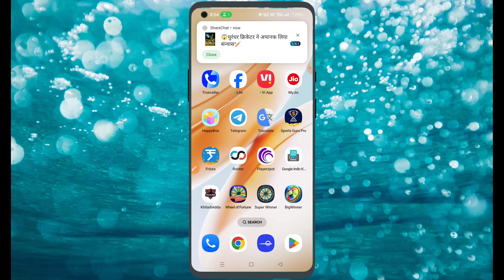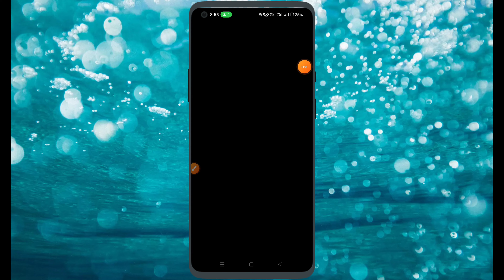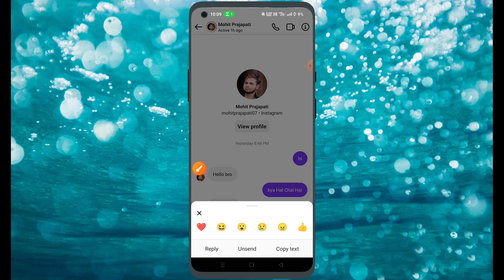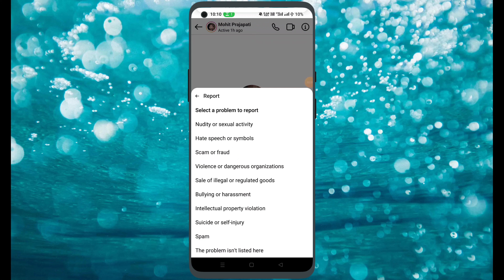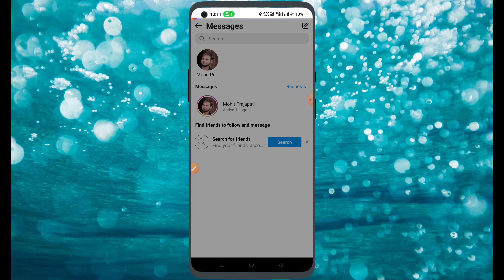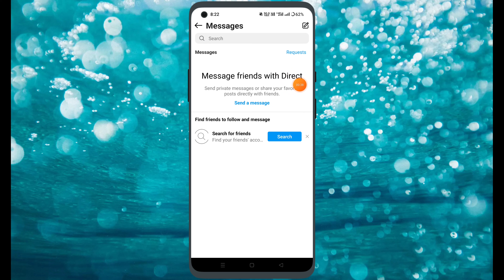How To Delete Instagram Lite Chat From Both Side || Instagram Lite Message Delete Both Side